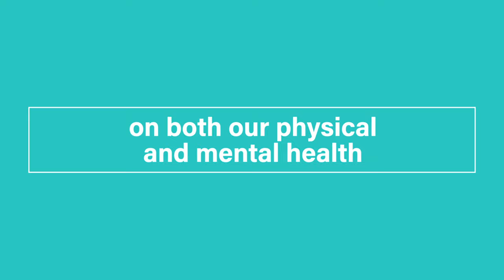Forward Together for Mental Health - Trailer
Mental Health UK and ITN Productions have worked closely together co-produce ‘Forward Together for Mental Health’ – a unique programme exploring how the pandemic has advanced the mental health narrative and agenda in the workplace and wider society. 'Forward Together for Mental Health' will premiere exclusively on our YouTube channel, 6pm on Sunday 10 October 2021.